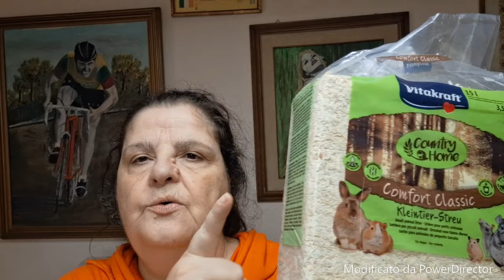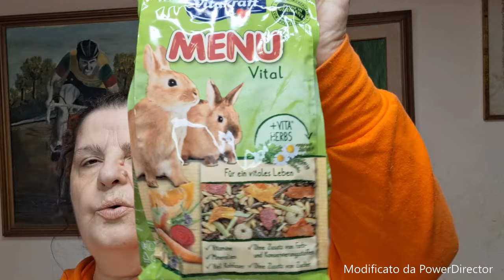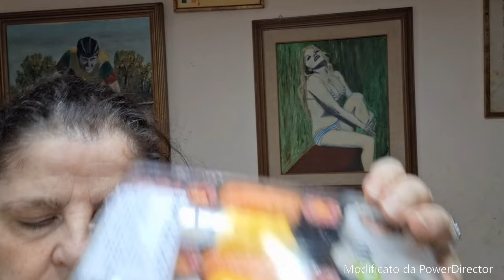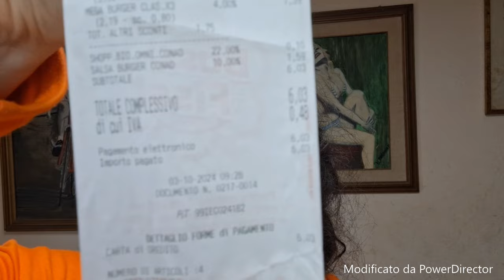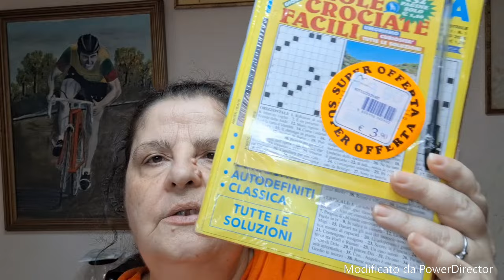(video spesa risparmio casa euro spin e conad) /roberta fiorellino/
( video spesa rispario casa euro spin e conad) facebook roberta fioramonti instagram roby fiorellino o roberta fioramonti